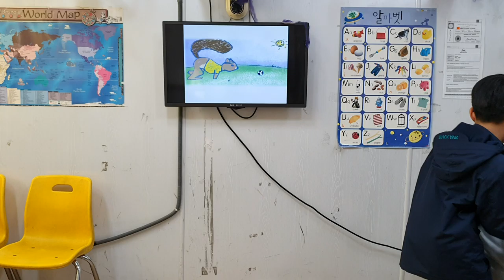차일드유 월드컵 197 EC 3 Bongo The Blue Team 윤지원 이호준 채명진 최우성